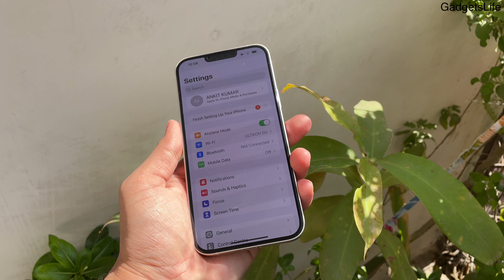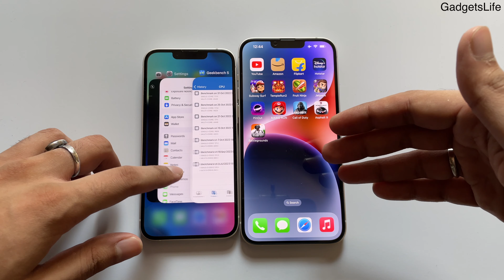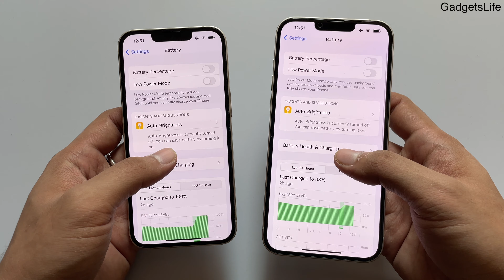Skip iPhone 13 in 2023 ? Wait.. (HINDI)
This Video is regarding whether you should buy iPhone 13 or spend little more money and buy iPhone 14 at discounted price.
As iPhone 14, 14 Plus got massive price drop, which should you buy?

Watch this video till end to know everything about it.